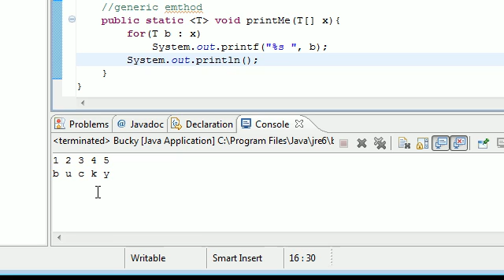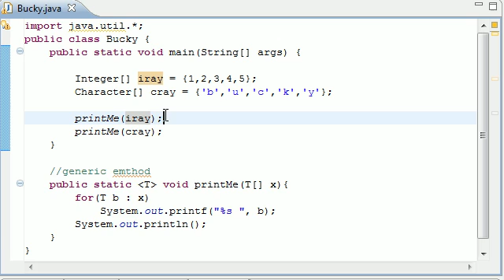Intermediate Java Tutorial - 18 - Implementing a Generic Method